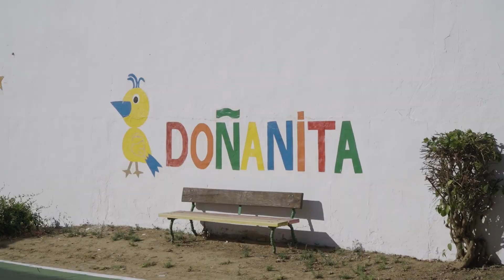Reunión de inicio de curso en Escuela Infantil Doñanita Almonte